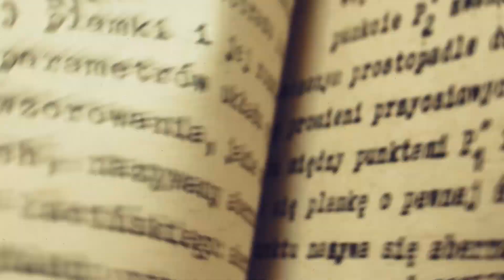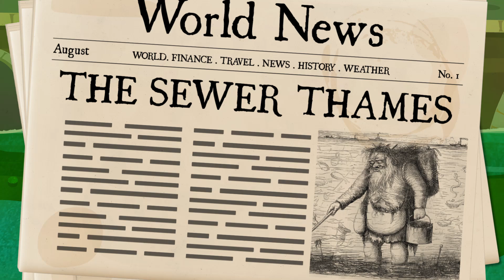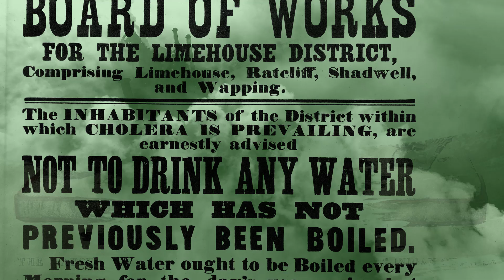London Used To REALLY Stink | WHAT THE PAST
There was something wafting through the streets of London in the summer of 1858. What was it? The Great Stink!

Written & Directed by: Matt Levy
Edited & Animated by: Matt Schneck
Executive Producer: Judy Meyers